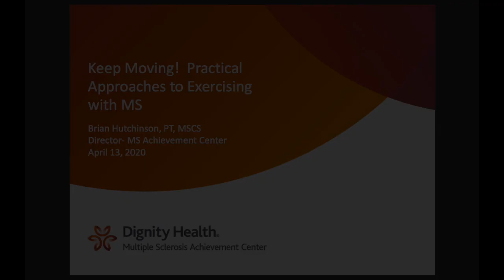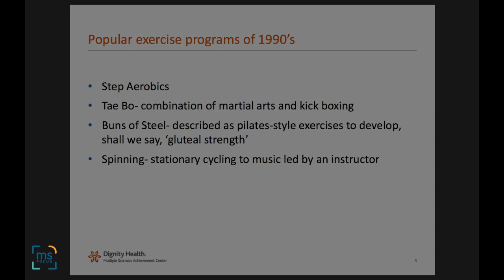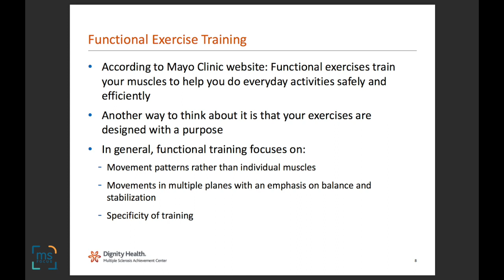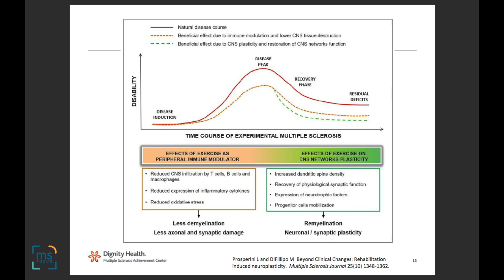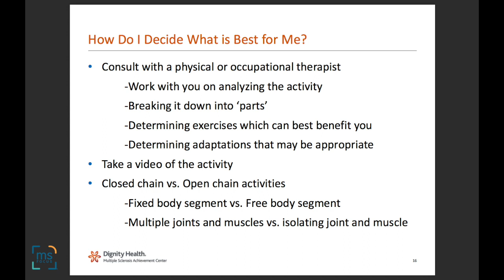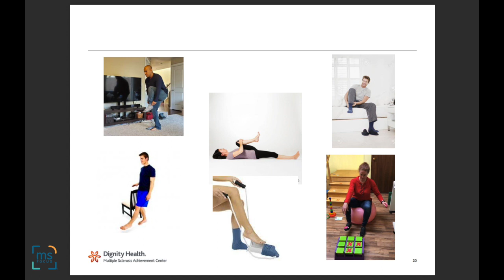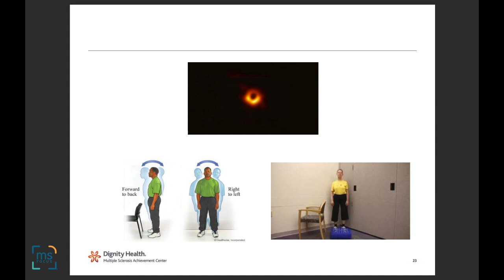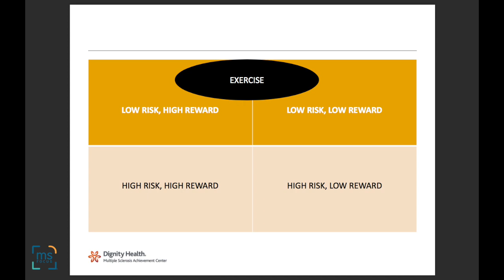Brian Hutchinson, PT, MSCS, Teleconference: Keep Moving! Practical Approaches to Exercising with MS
Brian Hutchinson, PT, MSCS
Medical Director, MS Achievement Center
Teleconference, April 2020